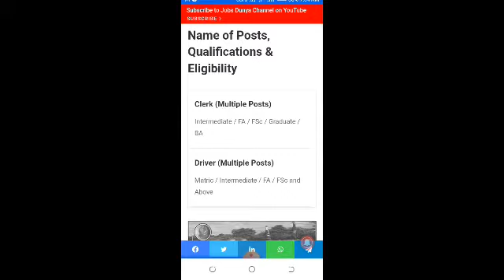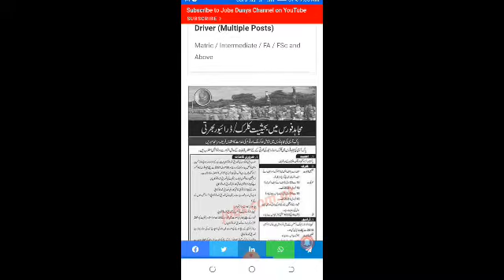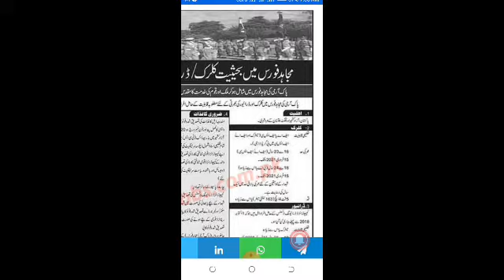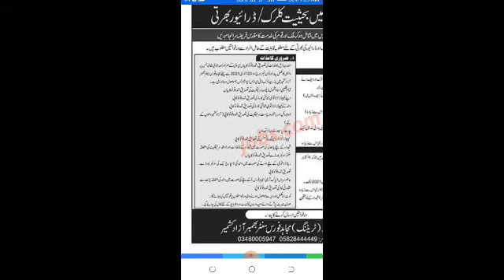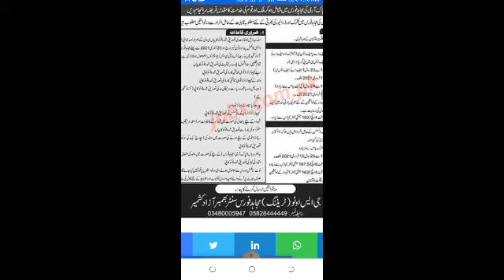new mujahid force jobs 2021|new pak army mujahid force jobs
Pak army mujhad  force announce a sepoy and junior Clark's jobs for all over Pakistani citizens
Age 18 to 23 year. And
Last date for apply
15 ferbery 2021